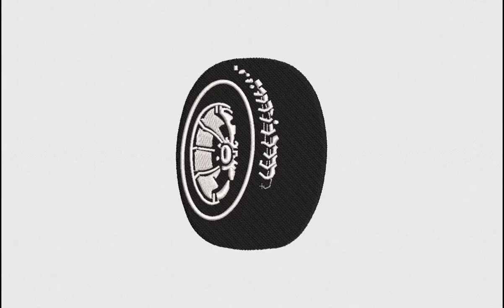Black Rubber Wheel Embroidery Design | Wheel Embroidery File | DigitEMB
SPECIFICATIONS
SKU: E-22655
Design Type: Machine Embroidery Design
SIZES
10O, ART, CND, DSB, DST, DSZ, EXP, HUS, JEF, PCS, PEC, PES, TAP, VIP, VP3, XXX
ADDITIONAL DETAILS
Color(s) Used: 2 | Color(s) Changes: 1